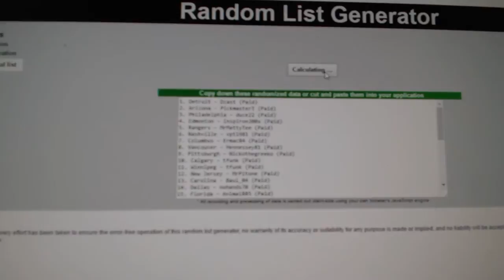C&C #7402 Multi Random